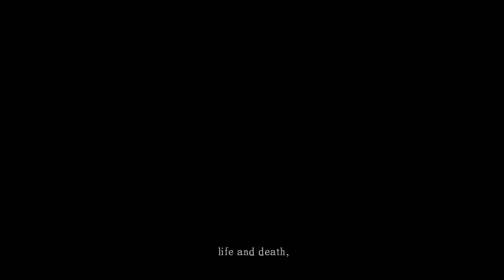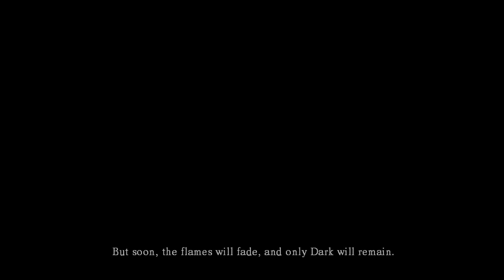Dark Souls med Fru Bruse, del 1: Fru Bruse i Asylet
Fru Bruse var en av de levende døde, og trivdes med det.
Dessverre var ikke alle like henrykt over hennes tilstand, så hun ble dømt til forvaring på ubestemt tid og sendt til Asylet.
Innelåst og forlatt har hun god tid til å reflektere over livet. Dager blir til uker, uker blir til måneder, og måneder blir til år. Årene går.
Hvor er alle sammen? Har de glemt henne?
Men en dag er det noen som gir henne en nøkkel.
Fru Bruse bestemmer seg for at nok får være nok. Hun låser opp celledøren og legger ut på en pilgrimsreise.